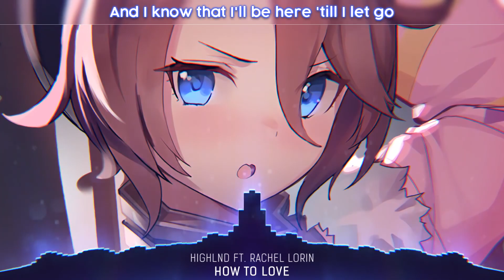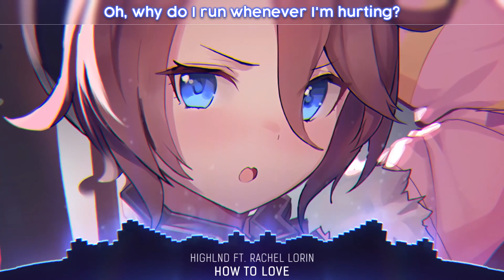Nightcore How To Love Lyrics